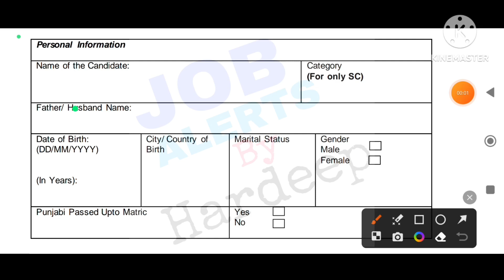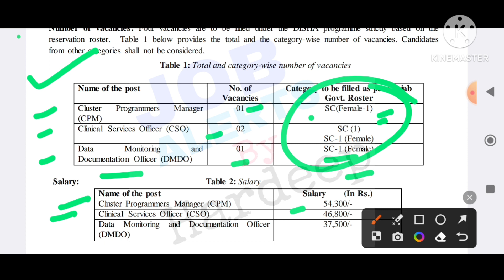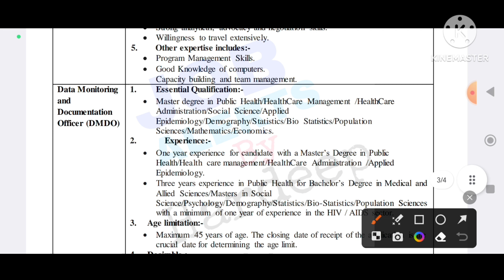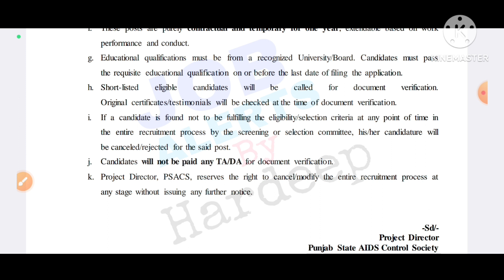ਪੰਜਾਬ ਵਿੱਚ ਅੱਜ ਦੀ ਨਵੀਂ ਭਰਤੀ 2023!Punjab Govt Jobs 2023!